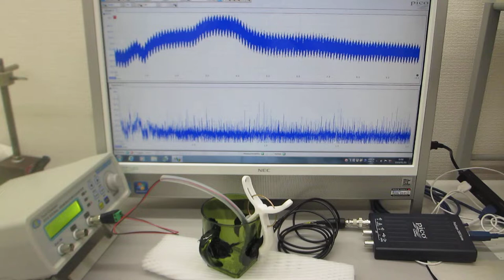超音波プローブの表面を調整して高調波の発生を制御する技術